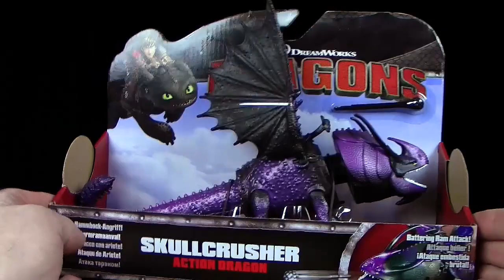Dragons 3 - Hidden World - Eret & Schädelbrecher - Teil 2 - Eret & Skullcrusher - Unboxing & Review